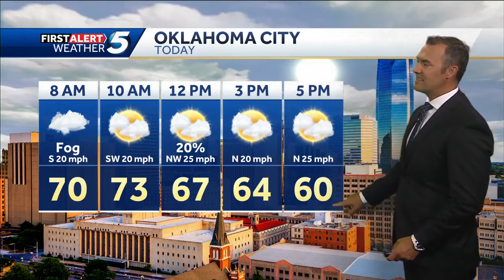Thursday, April 18, 2024 FORECAST: Strong cold front hits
KOCO meteorologist Jonathan Conder says a strong cold front hits today, grab a jacket for the afternoon.